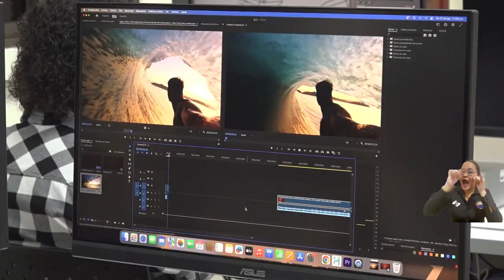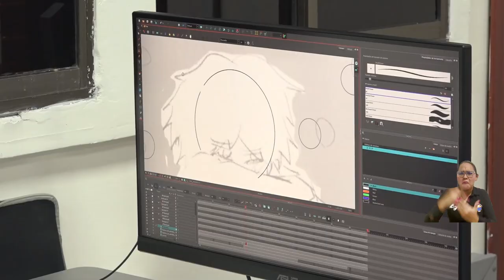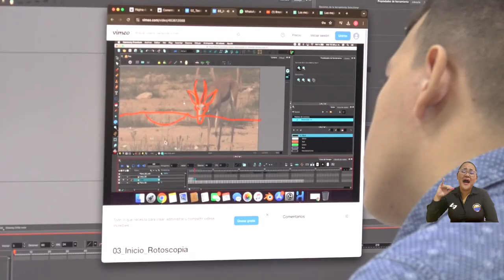Rector Pablo Vera lideró entrega de modernización del Laboratorio de Animación y Postproducción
Con el fin de mejorar las condiciones de calidad de los programas de Cine y Audiovisuales y el Técnico Laboral en Producción Gráfica y Animación Digital, se avanzó en la modernización del Laboratorio de Animación y Postproducción Audiovisual. El acto de entrega fue presidido por el rector de la Universidad del Magdalena, doctor Pablo Vera Salazar, quien exhortó a la comunidad académica a trabajar en la producción que involucre a las comunidades y contar las historias que se tejen desde el territorio.